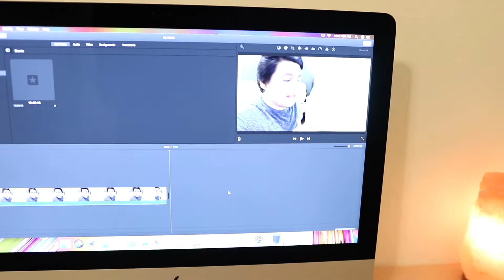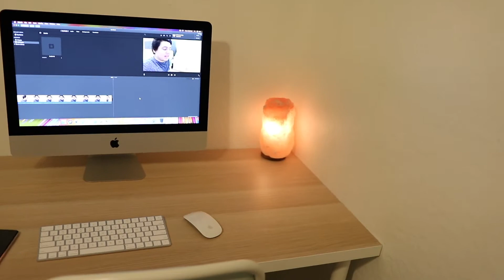Our House Almost Caught On Fire On Christmas Eve